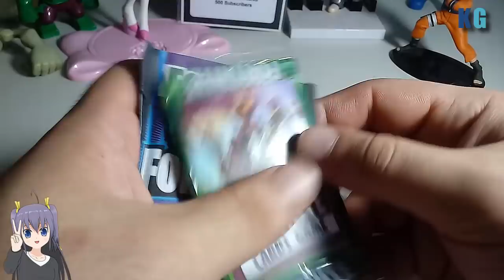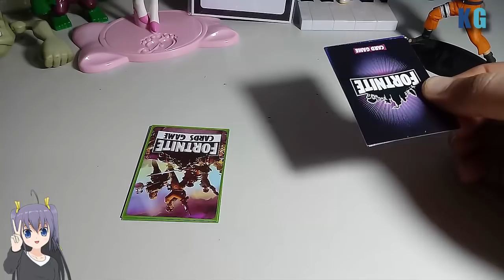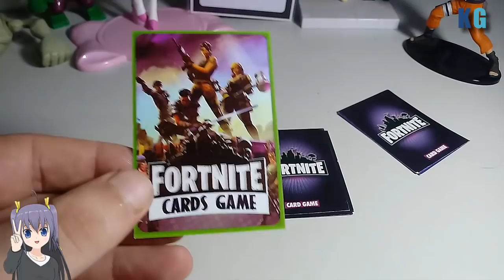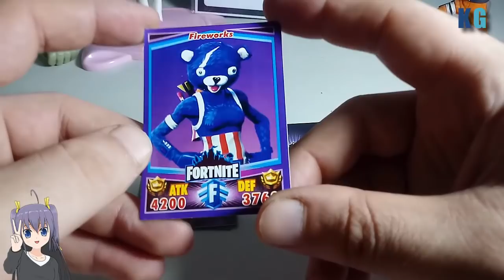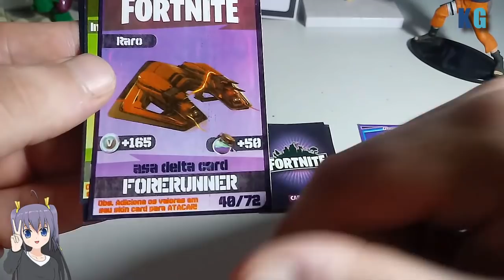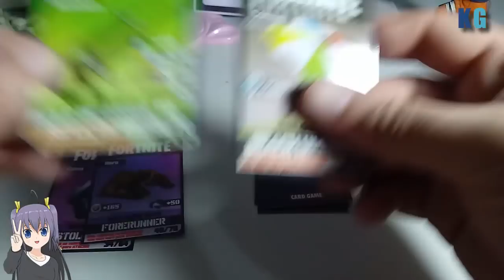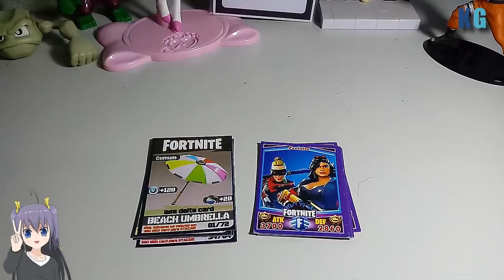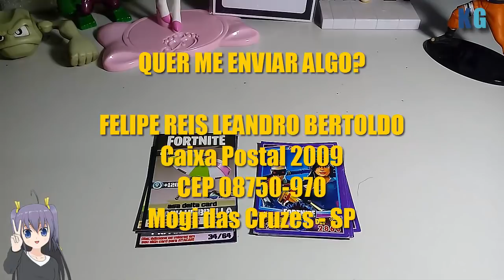Comparando cards de Fortnite!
Fala pessoal, sejam bem vindos a mais um vídeo do KG Center, no vídeo de hoje estamos comparando cards de Fortnite.

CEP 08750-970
Mogi das Cruzes - SP
CANAIS PARCEIROS!